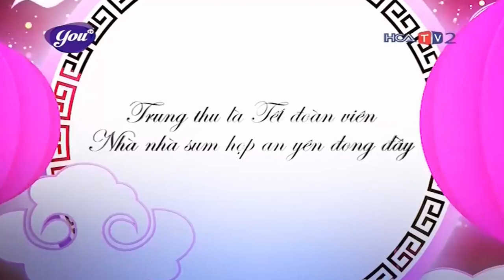HCATV2 a.k.a Hanoicab 2 - YouTV (IMC) | Hình hiệu Tết Trung thu (2023)